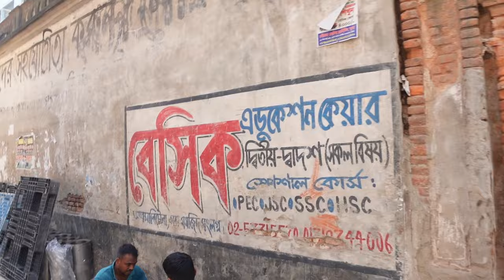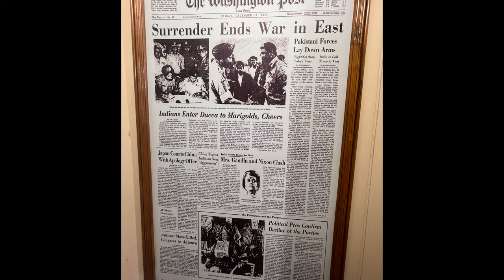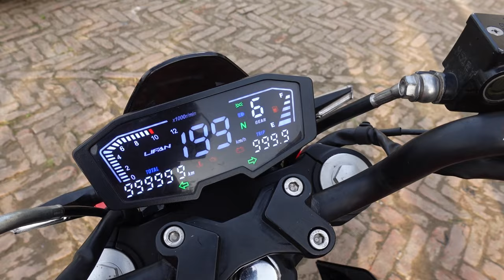Can I trust This Motorcycle in Bangladesh? Lifan KPR 200 [S.3-Ep.05]Pakistan to Bangladesh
It is finally the day where I am supposed to receive a motorcycle Lifan KPR 4V to continue my ride in Bangladesh.Can I trust this motorcycle? Only time will tell. Journey  from Pakistan to Bangladesh continues.